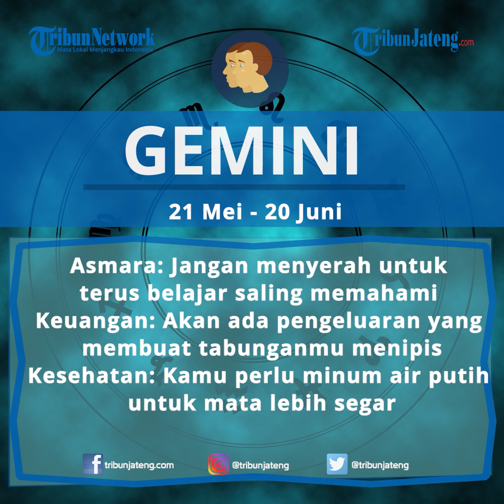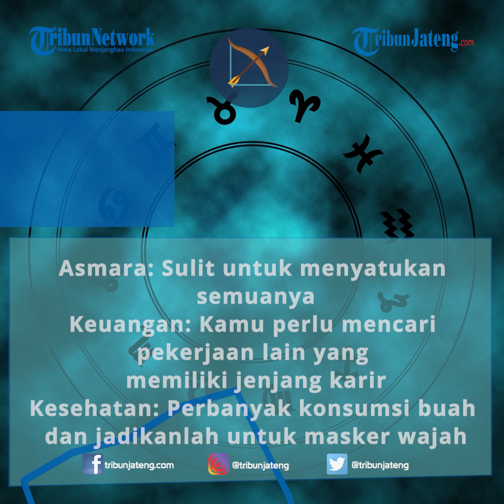Horoskop Ramalan Zodiak Minggu 10 Januari 2021